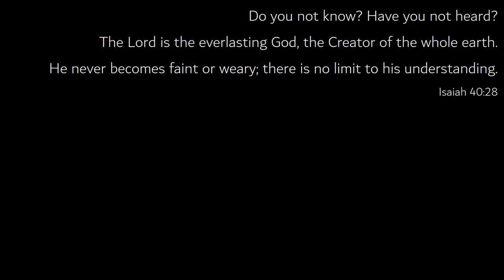Sweets with Siblings: Pies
My older brother Ryan and youngest sister Merrie get together and eat pie together.

Sorry for the framing. I've been filming using the main camera on my phone, not the selfie shooter, and I checked the shot beforehand, but not once all three of us were there.